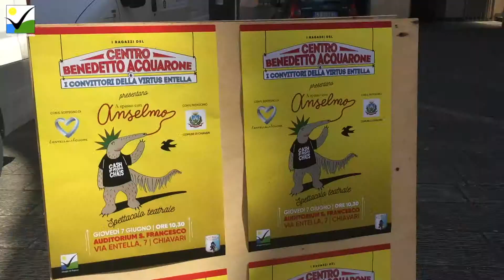Spettacolo teatrale "A spasso con Anselmo"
“A Spasso con Anselmo”, liberamente tratto dall’omonimo testo di Giuseppe Culicchia.

Lo spettacolo, offerto a un pubblico costituito prevalentemente da alunni delle scuole elementari della città di Chiavari, ha visto impegnati i ragazzi dell’Area della Disabilità del Centro Benedetto Acquarone – Villaggio del Ragazzo insieme ai giovani calciatori del convitto della Virtus Entella, che hanno portato in scena un lavoro costruito insieme durante l’ultimo anno scolastico.